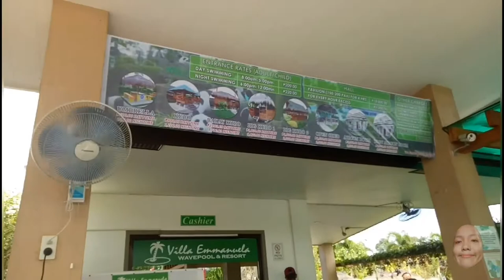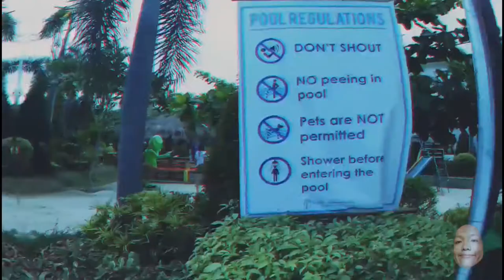VILLA EMMANUELA WAVEPOOL AND RESORT (ANG INIT SA PILIPINAS!!!)| PHILIPPINES | KATHLEEN LEONCIO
papangunahan ko na po kayo 'no, sorry sa low q and napakagulong camera HAHAAAHHA mag iimprove din 'yan, wait lang tayo mga pipol.

ANG INIT SA PILIPINAS!

so ayon nga po no HAHAHA putol putol 'yung clip kasi nagtitipid ako ng battery HAHAHA sorryyyy so ayuuun

kathleoncio17

See you on my next video! Thank you and, God bless us all.